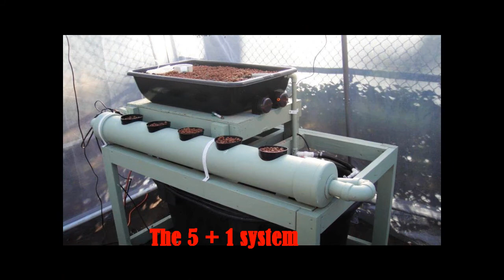Aquaponics 5 + 1 system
This is my 5 + 1 system for growing just about anything.